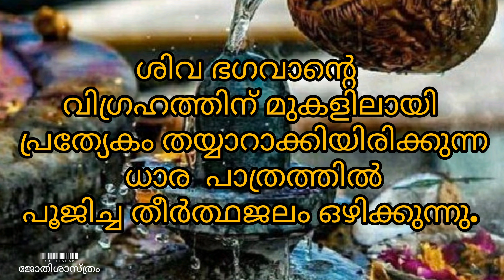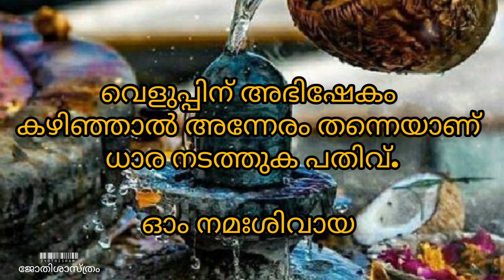ശിവഭഗവാന് നടത്തുന്ന പ്രധാന വഴിപാടുകളിലൊന്നായ ജലധാരയുടെ പ്രധാന്യത്തെക്കുറിച്ച് അറിയൂ..!!